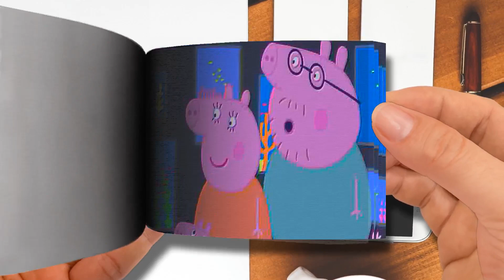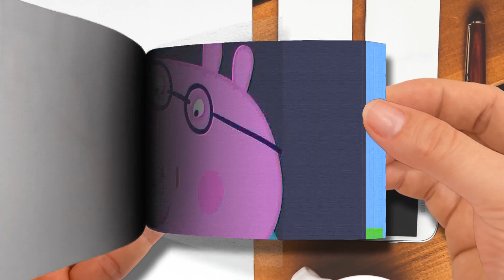Flip Book - Peppa Pig English Episodes - Peppa Pig Visits the Aquarium-Part 1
Peppa Pig English Episodes - Peppa Pig Visits the Aquarium-Part 1
🌈 Flip Book Cartoon
Thanks! 💖💖💖💖💖